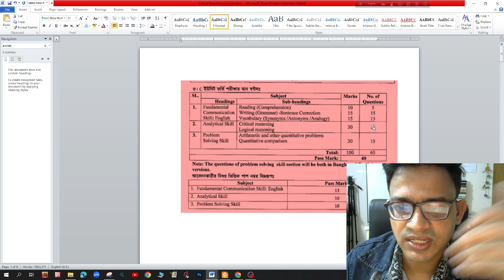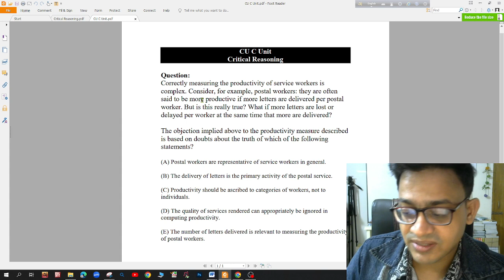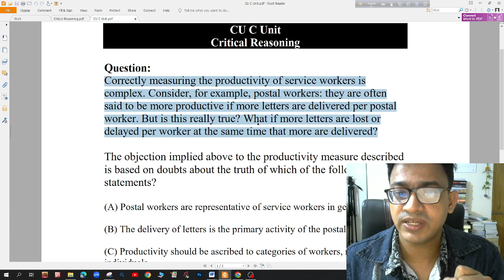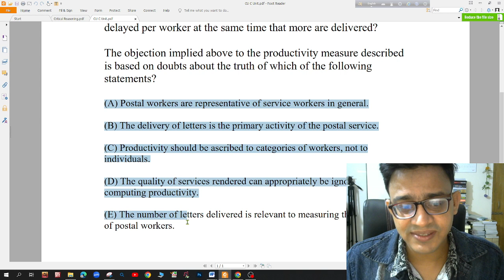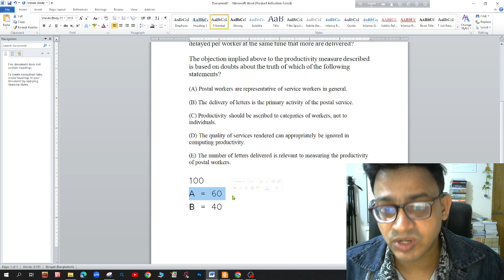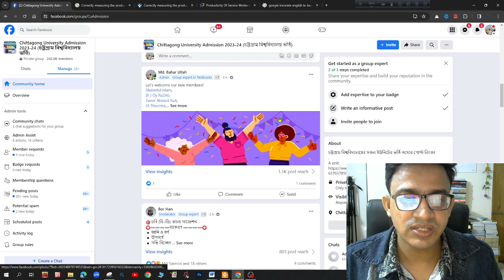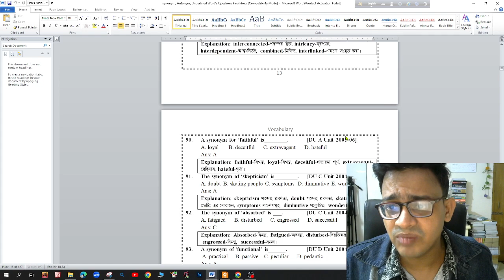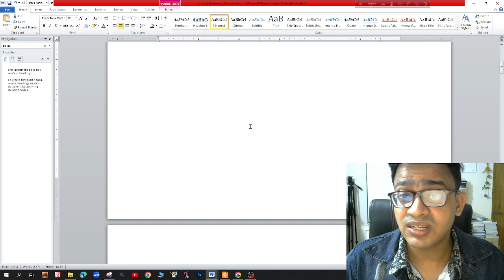CU C UNIT Critical Reasoning Analysis | Class 01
To Admit in crash batch 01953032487
চট্টগ্রাম বিশ্ববিদ্যালয় সি ইউনিট ব্যাচ ২০২৪
🔴 CU C Unit Crash Batch 2024 🔴
👉 সব টপিকের উপরে ৪০ ঘন্টার ২০টি ক্লাস
👉 পরীক্ষার পর্যন্ত গাইড লাইন
২টি ফুল মডেল টেস্ট✅
ফি – ১০০০/-✅
ক্লাস শুরু ১০ জানুয়ারি✅
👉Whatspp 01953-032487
বিঃ দ্রঃ আমার ৪৫ তম বিসিএস লিখিত পরীক্ষা থাকায় ক্লাসের সঠিক সময় দেওয়া সম্ভব নয়। তবে ক্লাস রাত ৯টায় অথবা দুপুর ২।৩০ টায় হবে।
👉আগামী 10, 12, 14, 16, 18, 20 জানুয়ারি ক্লাস থাকবে। Whatspp Group এ জানিয়ে দিবো বিস্তারিত। আর রেকর্ড ক্লাস Whatspp group এ দিবো। যেকোন সময়ে দেখা যাবে। ক্লাস google meet এ হবে। ধন্যবাদ